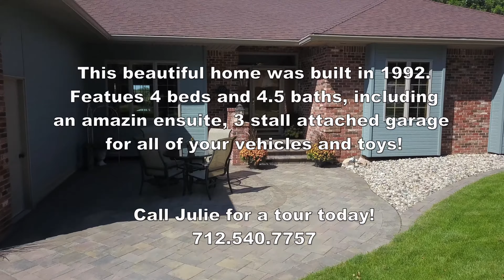1555 2nd Ave SE, Le Mars, IA 51031 For Sale